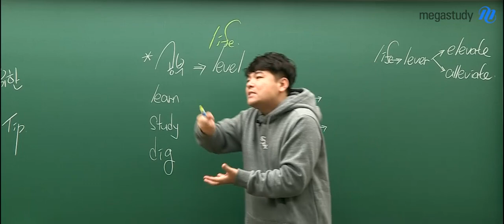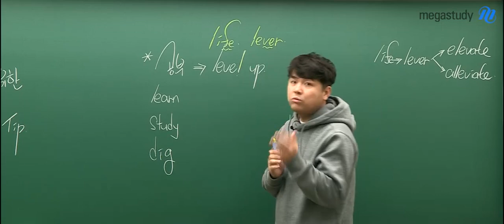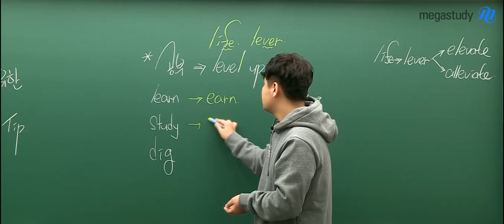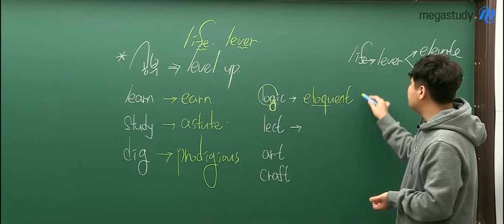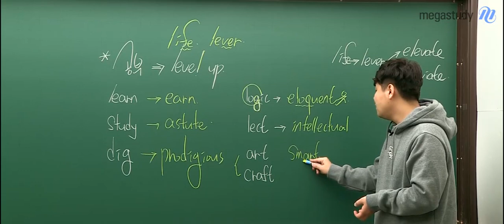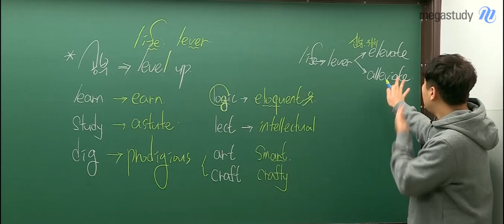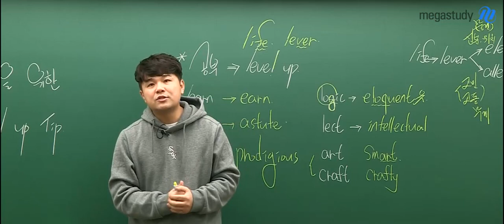[메가스터디] 영어 김동영 쌤 - 독재생을 위한 레벨업 팁!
★ 힘든 독학 재수생 시절을 견디게 하는 원동력은?
     남하고 비교하지 말 것!
     그리고 스스로의 가치를 인정하는 것!
     삶을 레벨업 시키는 진정한 방법이 궁금하다면?

★ 빠르고 쉬운 암기,
     김동영 쌤의 수업이 궁금하다면?